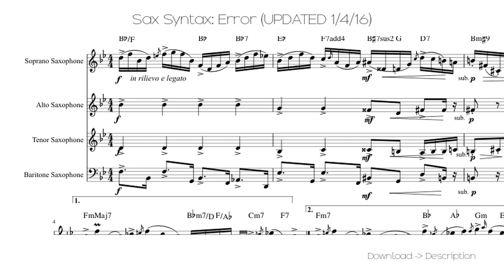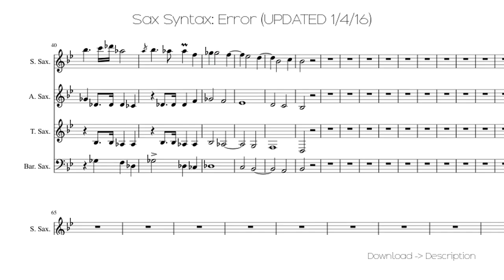🎶 Sax Syntax: Error (UPDATED 1/4/16) 🎸🎸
Sheet for song: 🎶 Sax Syntax: Error (UPDATED 1/4/16) 🎸🎸